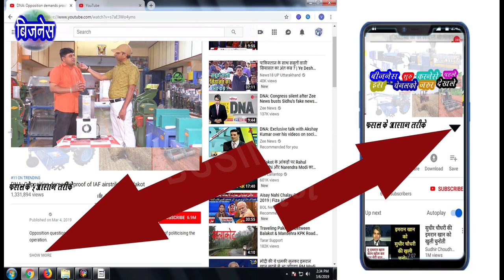lahsun chilne ka business | lahsun chilne ka asan tarika | business ideas at home 2022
lahsun chilne ka business | lahsun chilne ka asan tarika | lahsun chilne ki machine | 2022 ka business

    दोस्तों हमने इस वीडियो में नमकीन मेकिंग बिज़नेस की सही और सच्ची जानकारी दी है जैसाकि नमकीन को कैसे बनाते  है नमकीन बनानेमें कोनसी मशीन यूज होती है नमकीन बनानेमें कोनसा कच्चा माला [ रोमटेरियल ] यूज होता है नमकीन मेकिंग बिज़नेस में कितनी महेनत होती है नमकीन तैयार होजानेपर कहा बेच सकते हो इस तरह की सच्ची और सही जानकारी दी है

इंट्राग्राम  = इस को फॉलो करे
टिवीटर = इस को फॉलो करे
टिकटोक = इस को फॉलो करे
शेर चेत = इस को फॉलो करे
पिक पोक = इस को फॉलो करे

👉 Cover Topic:-
business ideas at home 2022
business ideas at home 2021
business ideas at village
business ideas at low investment
lahsun chilne ka business |
lahsun chilne ka asan tarika |
lahsun chilne ka asan tarika batao |
lahsun chilne ka sahi tarika |
 lahsun chilne ki machine |
lahsun chilne ki machine price |
garlic peeling machine in rajkot |
garlic peeling machine |
garlic peeling machine price |
garlic peeling machine manufacturers |
garlic peeling machine in vadodara |
garlic peeling trick |
 garlic peeling business project report |
 garlic peeling machine turbo |
garlic business ideas |
2022 ka business | garlic